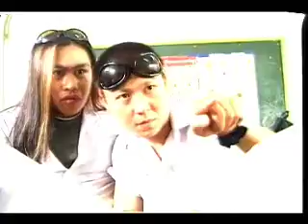DARLING the Movie : PREM